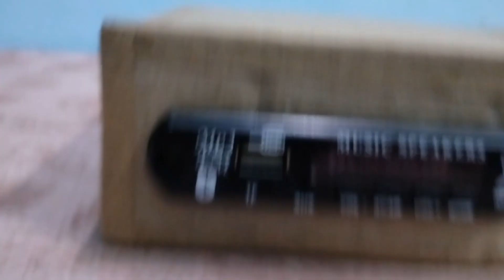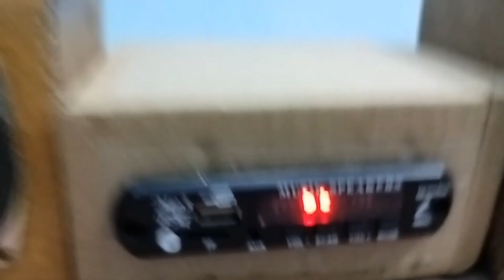How to make Amplifier/ diy science experiments